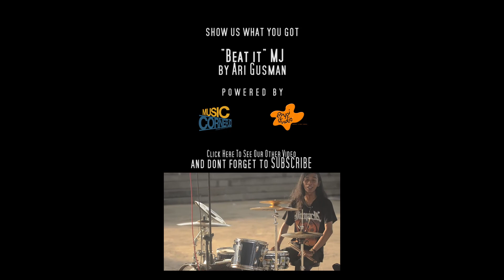BEAT IT - DRUM COVER - ARGON | MUSICCORNERID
Follow us for more detail info or discussion

EMP2020